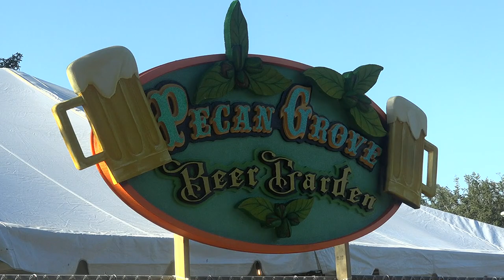The Pecan Festival celebrations are still happening in Groves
The celebration brings the community together  to honor the pecan trees that helped build the city.